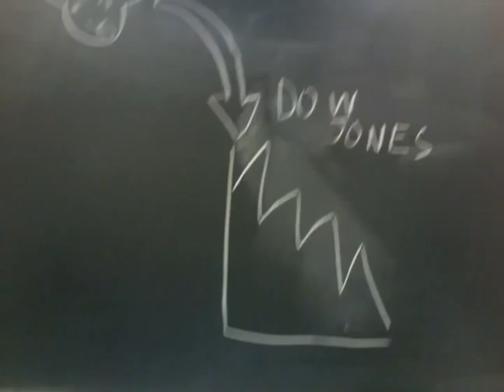Soungs - A Music Lesson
Learn about the exciting world of graphic notation, and hear a piece utilizing animule sounds, read for the (second) time ever.